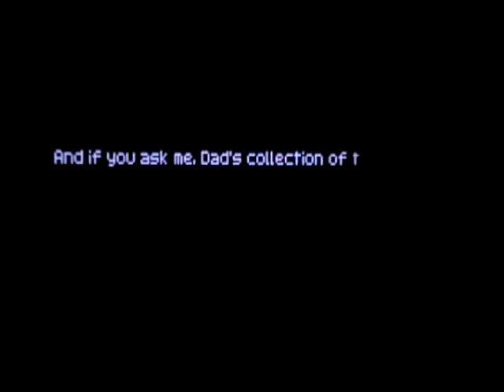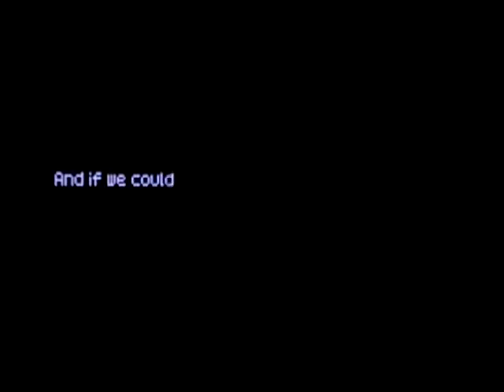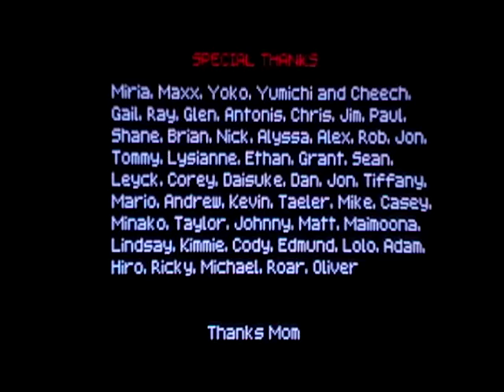Let's Play 1001 Spikes Part 17. Final.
Typing the word "final" has never felt so satisfying.